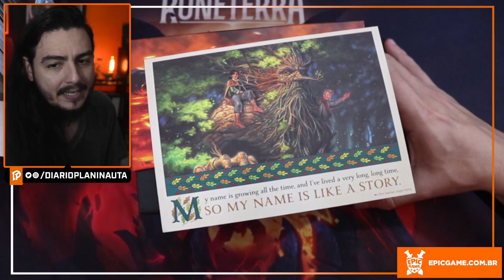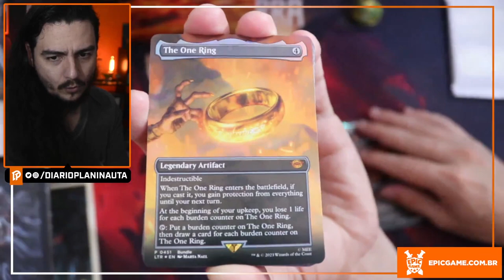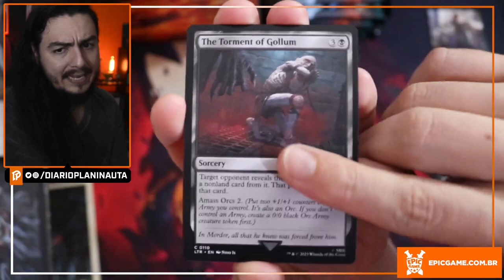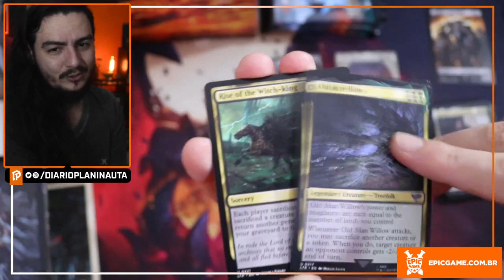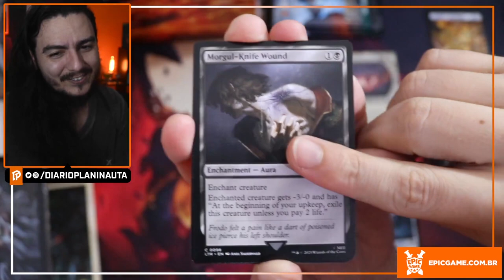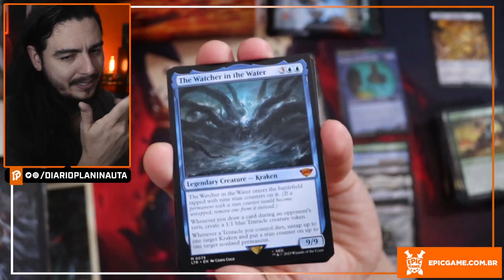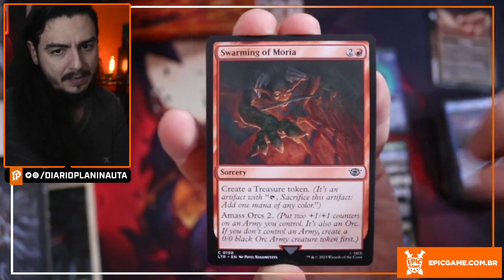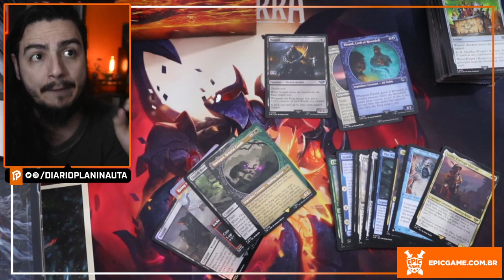BUNDLE SENHOR DOS ANÉIS: CONTOS DA TERRA-MÉDIA [UNBOXING] - Magic: The Gathering